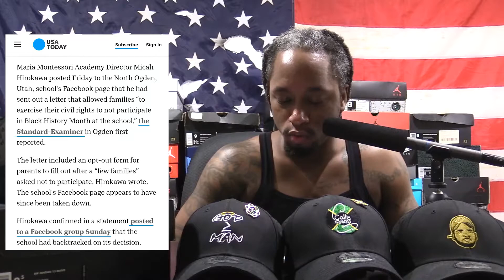RiHuBe 041 Me Time Day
Rude Talks
Youza HuBe?? Listen to our podcast